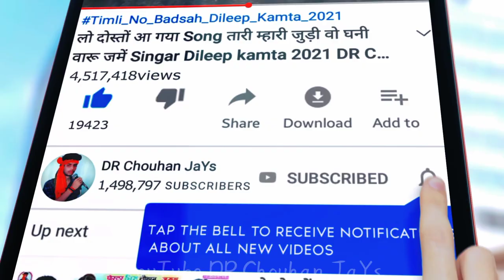नाटक मां करें जुवानाई उभेली कुदाडो‼️Natak Ma Kare Ubheli Kudado‼️पारा आदिवासी डांस‼️Kallu Bandodiya2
Album :- नाटक मां करें जुवानाई उभेली कुदाडो‼️Natak Ma Kare Ubheli Kudado‼️पारा आदिवासी डांस‼️Kallu Bandodiya2

🧑 Prajent BoY :-

🎤 Singar :- Kalu Bandodiya 2

🎵 Music Director :- Jaysingh Dawar

📝 Lyrics :-

🎹 Studio:-